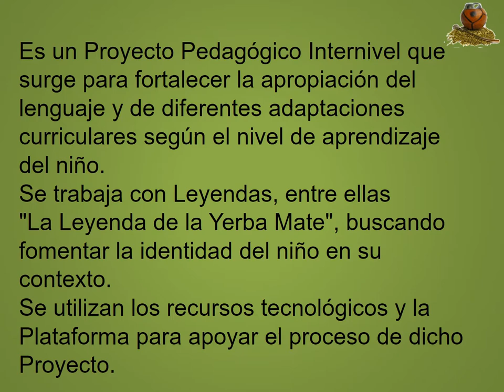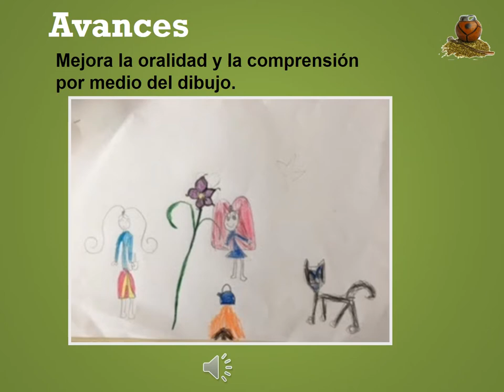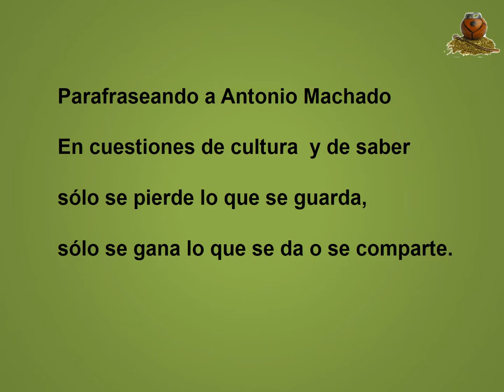YERBA MATE COMPARTIC 17